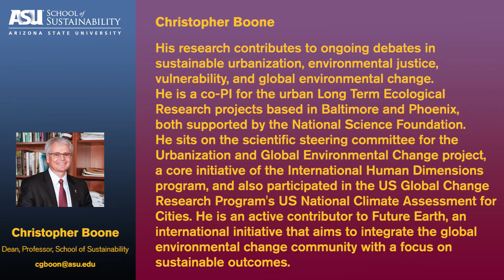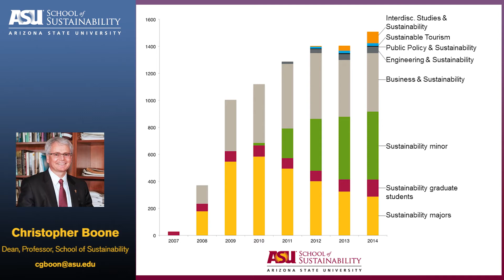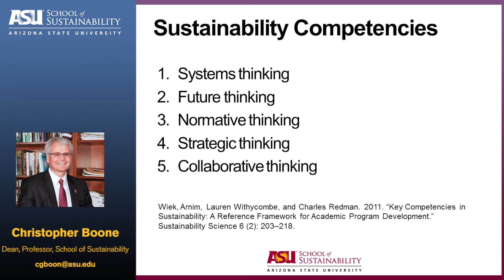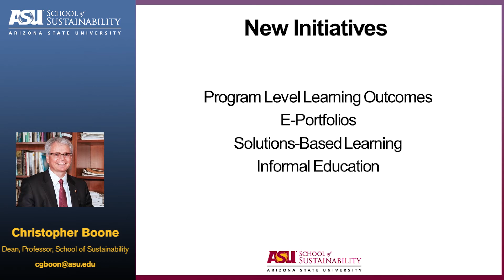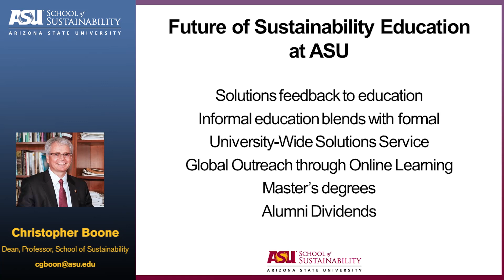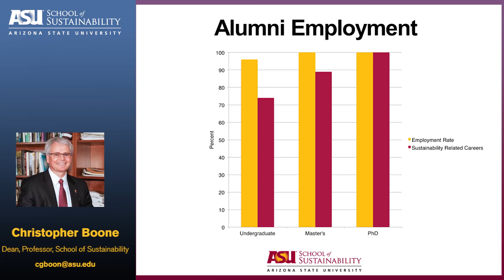The Development of Sustainability Education at ASU - A Case Study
Arizona State University created the nation's first School of Sustainability, fully devoted to educating students of the methods used to solve real-world environmental, economic, and social problems.

A decade later (2015), researchers try to understand how the School of Sustainability has developed to graduate hundreds of change agents.